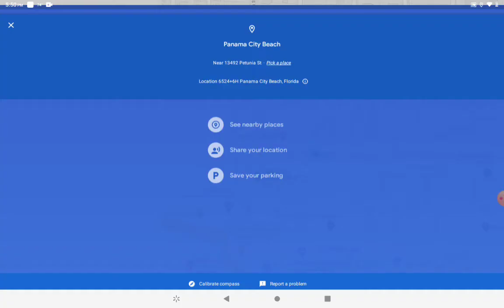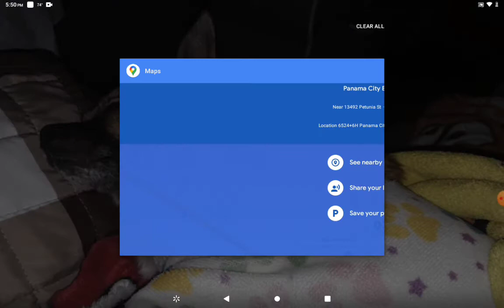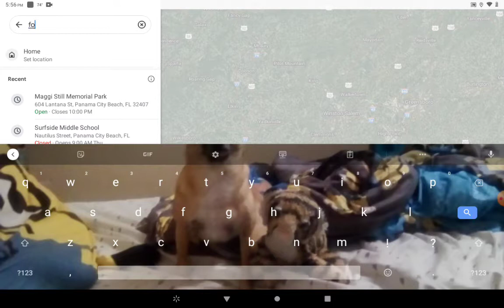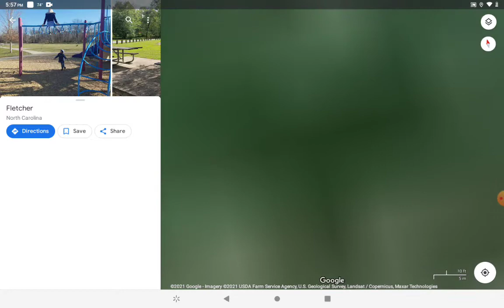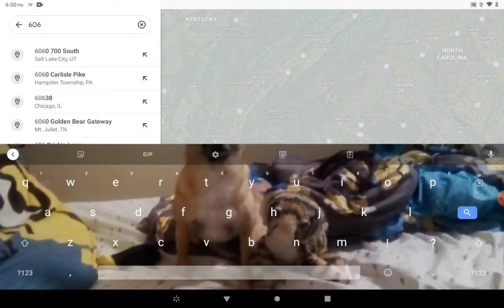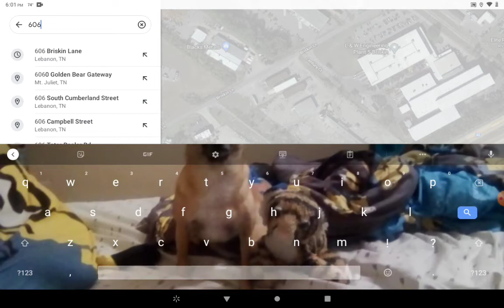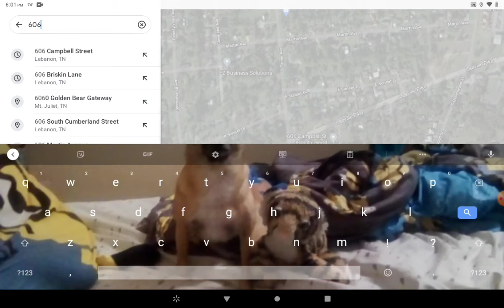doing google maps #2